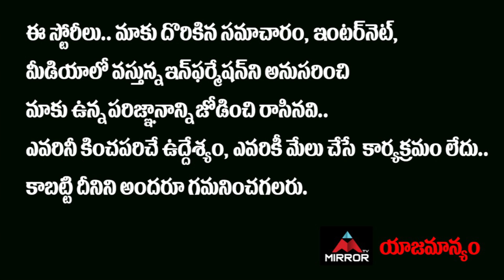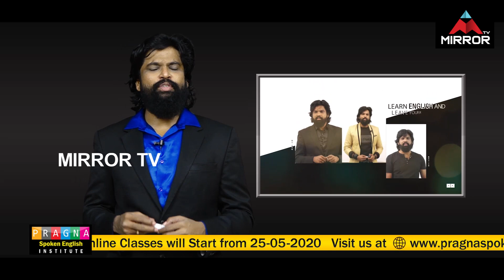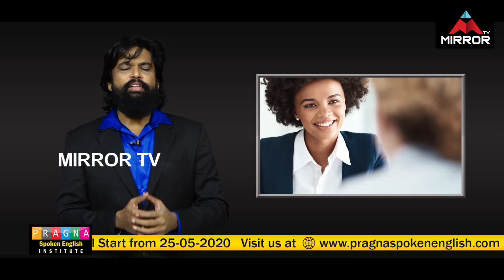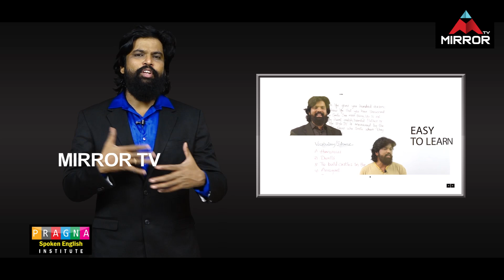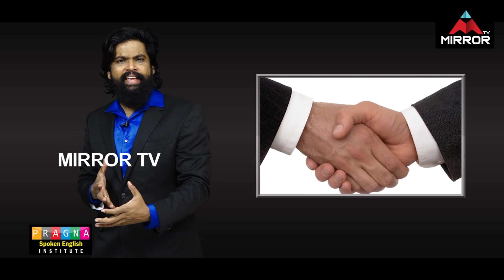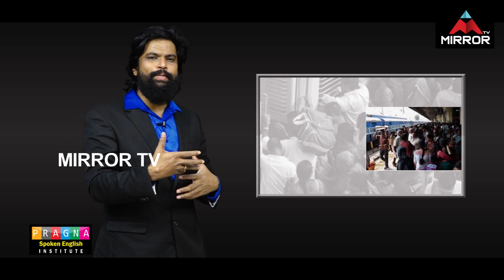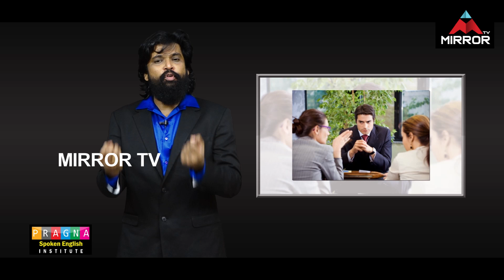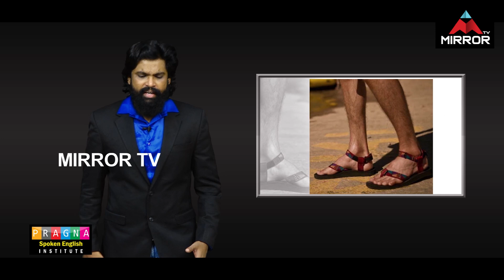How to Attract Others With Your Body Language? | Personality Development | Mirror Tv Channel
How to Attract Others With Your Body Language?